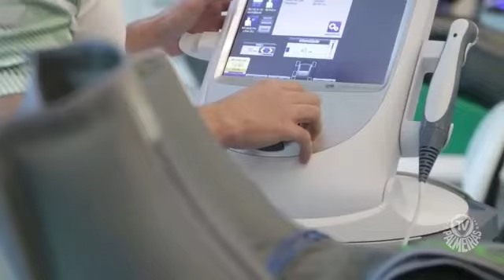Palmeiras continua com a preparação para a final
O Palmeiras aumentou a preparação para a primeira final do Paulistão que acontece nesta quarta.